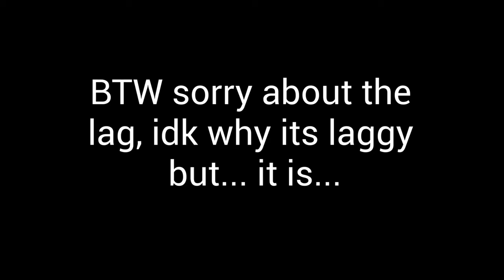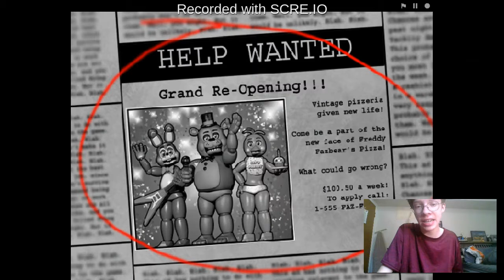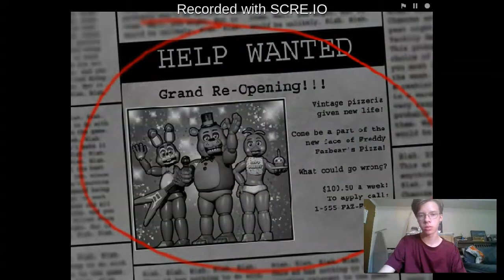I Played A FNAF 2 Copy...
To my surprise this gameplay was surprising kinda hard, however what is mostly exciting was how the FNAF 2 copy was playable! Anyway I hope that you guys enjoy the video! And until next time!